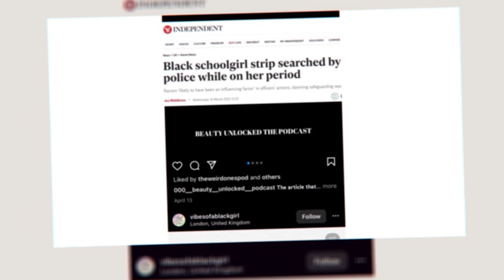Research Got Talent 2022 finalist: Canada